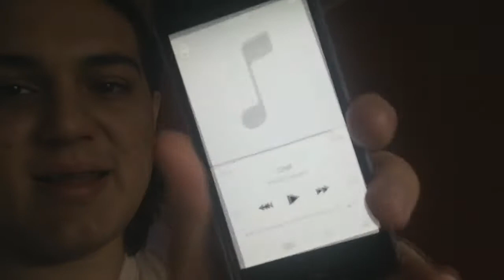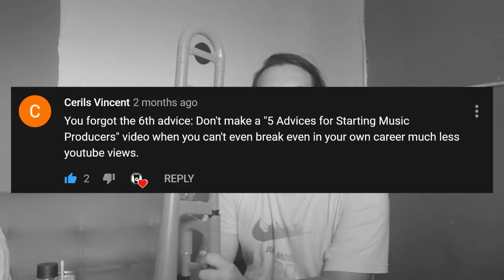I bought an iPod in 2020: Life Vlog #6 | Blaxonk!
I bought a lot of shit but it was worth it.

As always, thanks a lot for watching! Share this with your friends and family, that'd be lovely.

Wanna hire me?

Have a nice night. Keep dnzng!